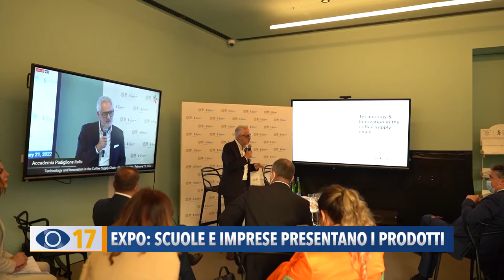Expo: scuole e imprese presentano i prodotti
All’Expo di Dubai, le scuole e le imprese marchigiane hanno presentato i loro prodotti tra tradizione e innovazione.